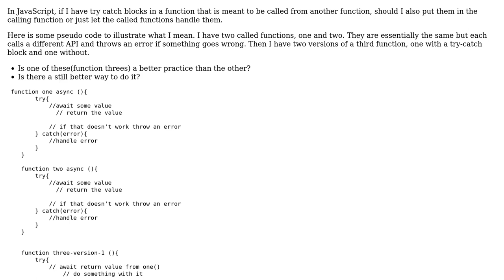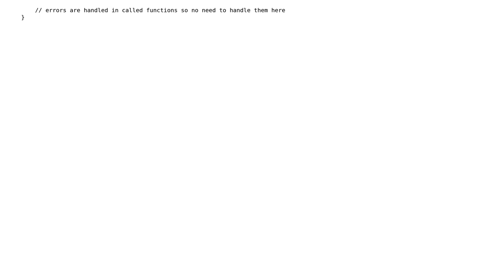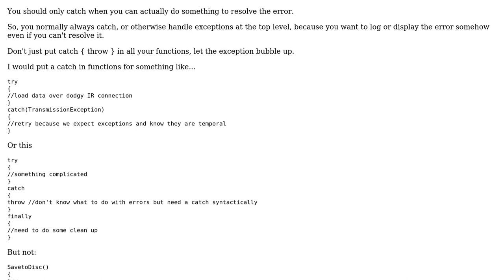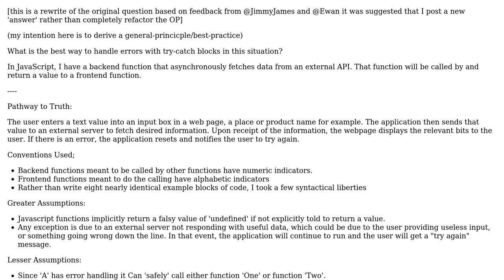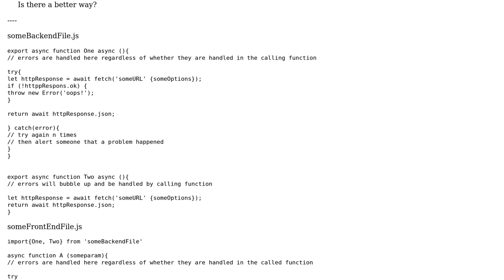Should try-catch blocks be used when calling functions that already have them?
Software Engineering: Should try-catch blocks be used when calling functions that already have them?

With thanks & praise to God, and with thanks to the many people who have made this project possible! | Content (except music & images) licensed under CC BY-SA | Music | Images & others | With thanks to user Russ Bain user JimmyJames user Ewan user Doc Brown and the Stack Exchange Network Trademarks are property of their respective owners. You are responsible for your own actions.